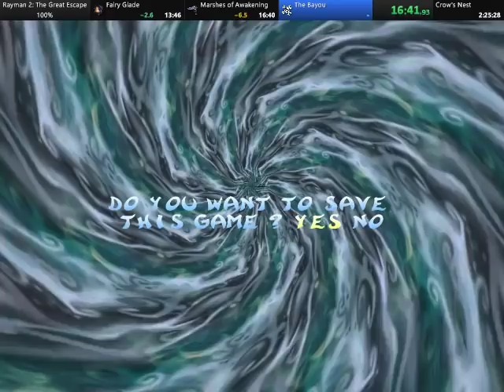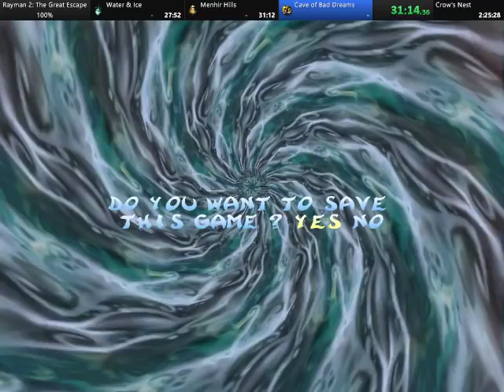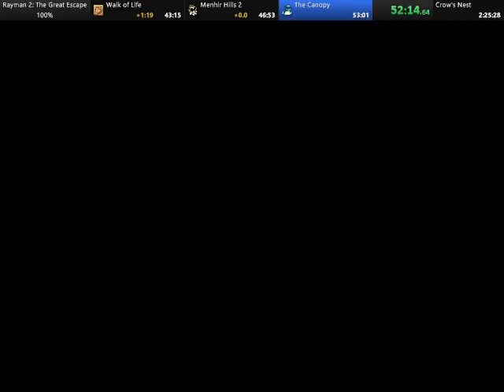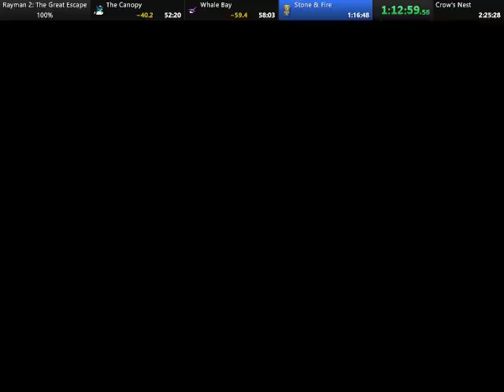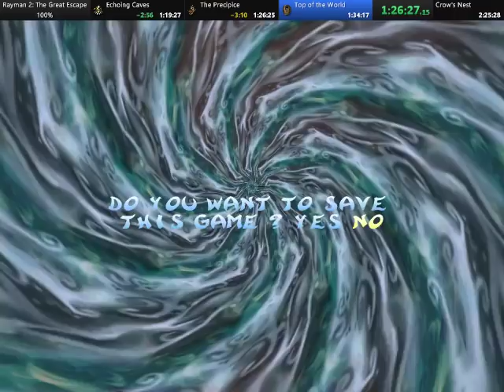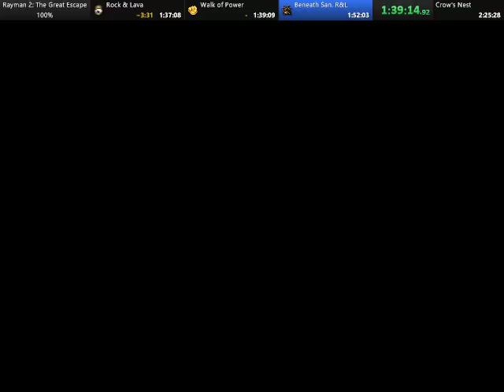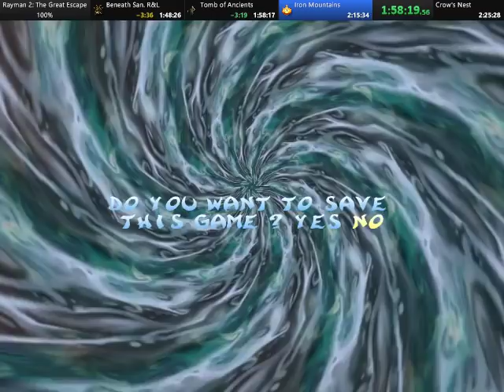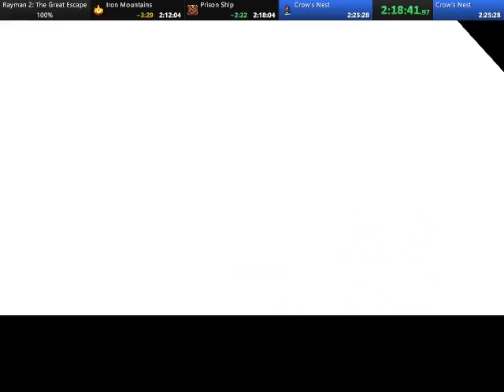Rayman 2 (PC) - 100% Speedrun in 2:23:04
!!!There is a FASTER RUN now!!!

100% Speedrun (quick gameplay) of game Rayman 2: The Great Escape
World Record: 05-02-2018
The speedrun was played on PC, nGlide 1.05, on 60 fps

This speedrun was done in single segment, without cheat codes, only glitches.